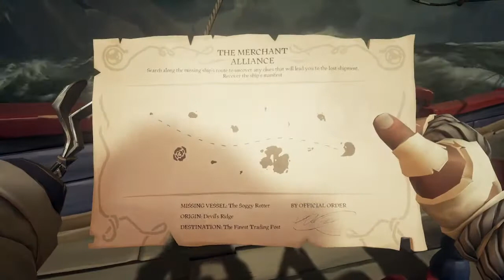Gargabanzo + Snake F*cker = SEA OF THIEVES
playing sea of thieves